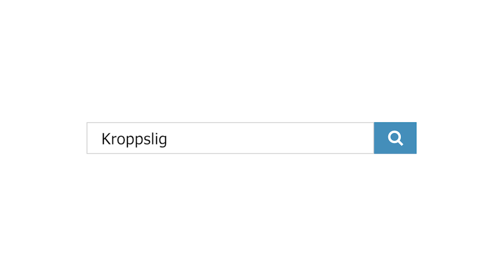Kroppslig reguleringsstøtte i en stressende hverdag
Siv Tonje Luneng, psykologspesialist ved KoRus Sør, gir praktiske tips til kroppslig regulering for dem som er stresset i kroppen eller vil unngå å bli det for ofte. Kanskje du finner noe som passer for deg?

Innholdsfortegnelse:
0:31 Lommelykten
2:07 Se deg rundt
3:14 Grunning
4:06 Bevegelse
5:50 Sanse
6:29 Pust
7:44 Tankereise
8:40 Grenser
9:42 Omsorg